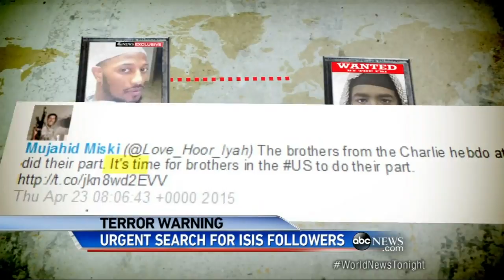WJLA HD 20150701 1830